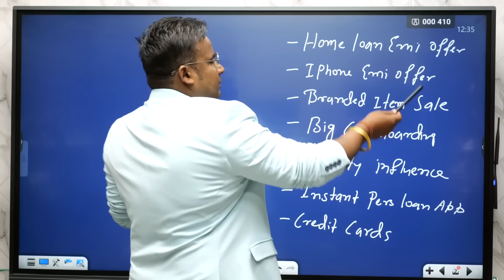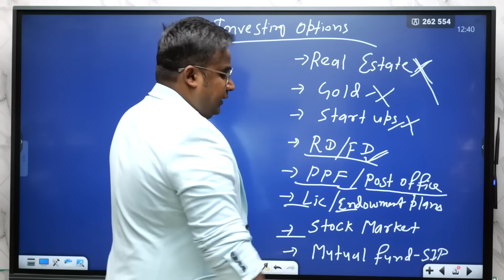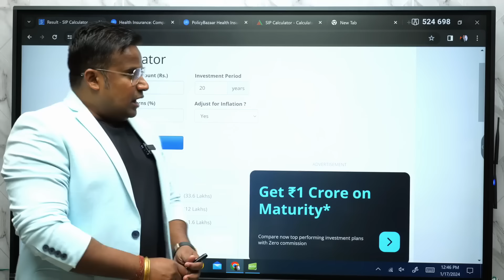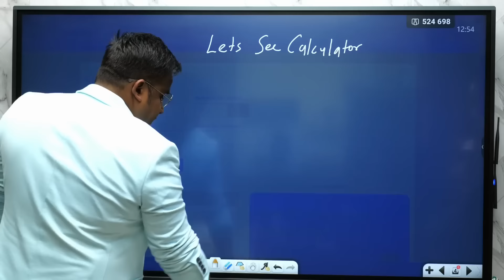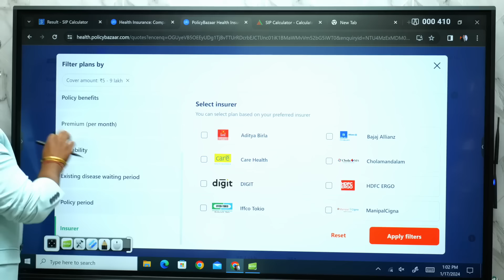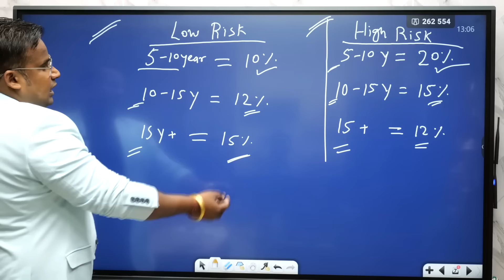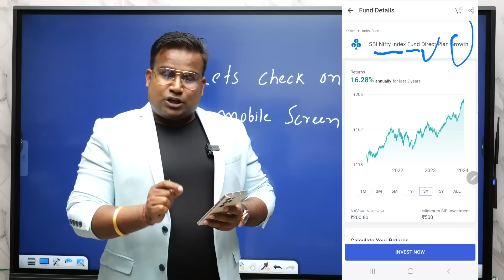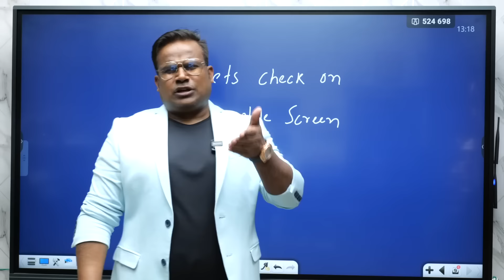हर महीने 500 लगाकर SIP से करोड़ बनाओ | Best Mutual Funds | Sagar Sinha Motivational Video